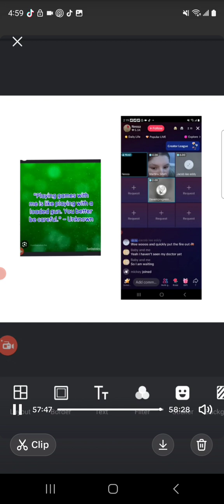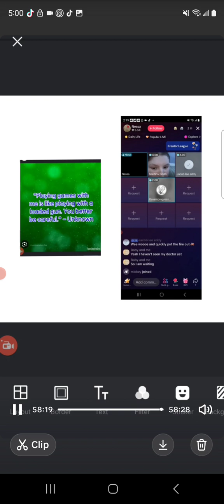people do have freedom of speech times up I have no Mercy upon them all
something is not adding up I think it's a show and there mask as fallen off by messing with people who don't deserve it looks sounds like a fake profile issue again to get attention something is off nothing adding up with kk crystal Jay being in the mix before who you are trying to set up by your games is over game over the show is shut down and will be looked in to